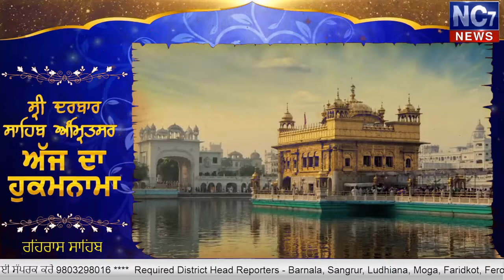Evening Today's Hukamnama | 22 Dec 2019 Harmandir Sahib | Golden Temple, Amritsar | Nc7News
Evening 22 Dec 2019 Live Golden Temple ( Hukamnama Darbar Sahib ) Amritsar Live || Nc7_News || Live || Darbar Sahib

Keywords.-
1,hukamnama,
2 ,hukamnama sri darbar sahib,
3 ,sri darbar sahib amritsar,
4 ,today hukamnama sri darbar sahib,
5 ,todays hukamnama harmandir sahib,
6 ,todays hukamnama harmandier sahib golden temple amritsar,
7 ,todays hukamnama,
8 ,daily hukamnama from darbar sahib,
9 ,daily hukamanama from darbar sahib today,
10 ,Evening 22 Dec  2019 hukamanama,
11 ,Evening 22 Dec  2019 mukhwak,
12 ,hukamnama sahib,
13 ,daily hukamnama,
14 ,sri darbar sahib,